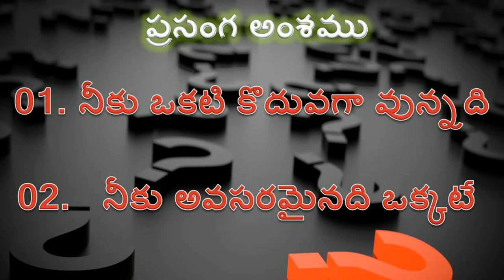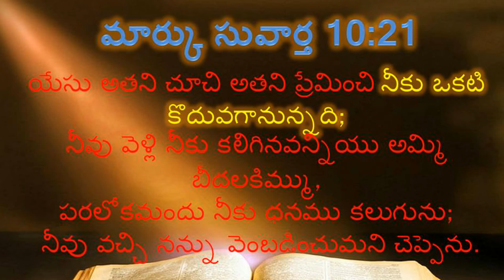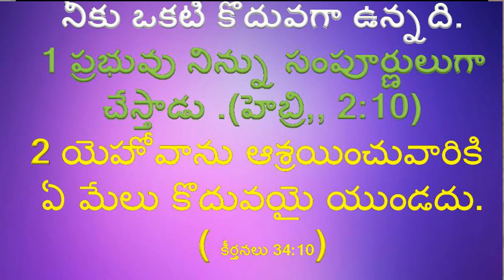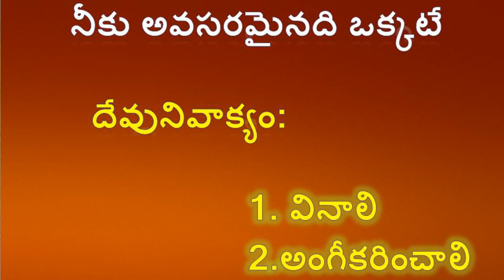మన జీవితానికి ఒక్కటి అవసరమై ఉన్నది (THERE IS ONE THING NEEDED IN YOUR LIFE)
pastor m.NATHANIEL
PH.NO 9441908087